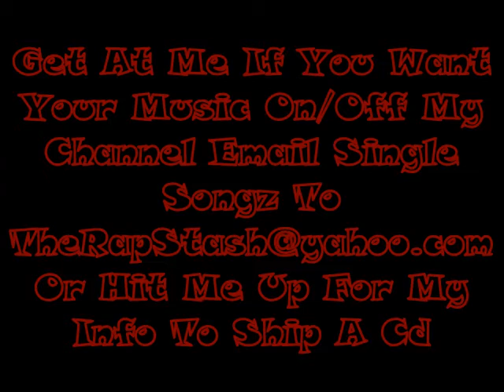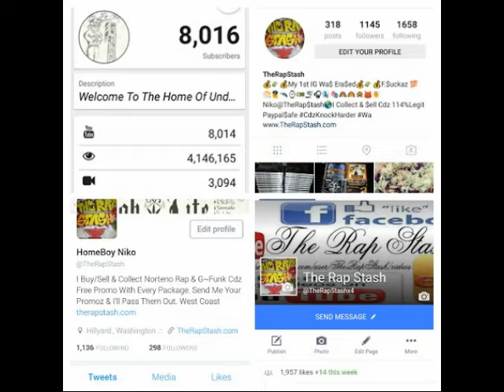My Name Is Mitchy By Mitchy Slick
Tha Wrong Kind Ent & Siccness.Net Presents
Mitchy Duz It By Mitchy Slick
619 San Diego California Rap Album (2005)